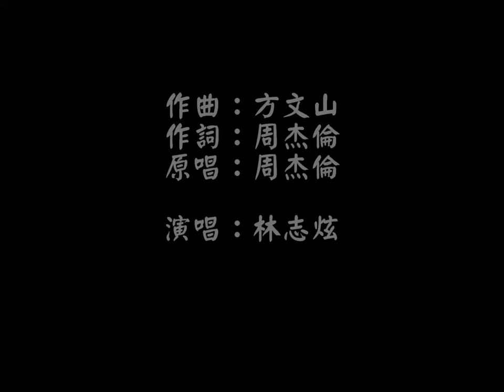【盜墓筆記PV版】煙花易冷 by 林志炫 (原唱 周杰倫).mp4